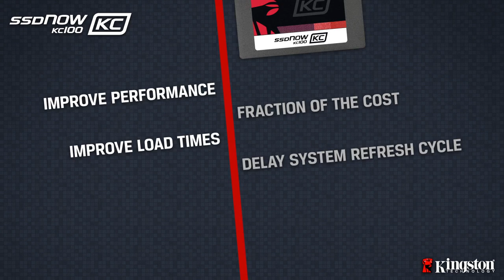Dysk SSDNow KC100 - Notebook/Desktop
Niniejszy dysk półprzewodnikowy to doskonałe rozwiązanie dla firm. Dysk półprzewodnikowy Kingston KC100, przeznaczony do użytku w środowisku biznesowym, jest wyposażony w nagradzany procesor SSD drugiej generacji SandForce® i zgodny ze standardem SATA 3.0 (6 Gb/s), umożliwiającym uzyskanie wyjątkowej wydajności i szybkości. Dysk KC100 jest wyposażony w technologie ochrony integralności danych DuraClass™ i DuraWrite™, zapewniając optymalną wytrzymałość, wydajność, przechowywanie danych i zużycie energii, a także zaawansowane równoważenie i monitorowanie zużycia bloków pamięci oraz recykling i usuwanie pozostałości danych z dysków flash w celu zapewnienia stałej wydajności przez cały okres eksploatacji. Dysk KC100 oferuje atrybuty Enterprise SMART umożliwiające monitorowanie wydajności oraz funkcję RAISE™ wykrywającą i korygującą prawie 1 biliard razy więcej błędów niż w przypadku innych dysków SSD. Funkcja automatycznego szyfrowania zapewnia ochronę danych bez korzystania z zasobów systemowych.